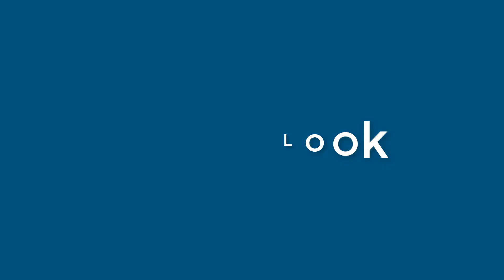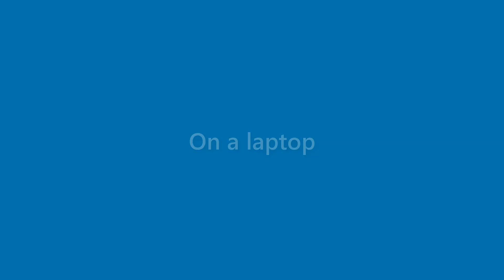Sammy House - appearance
Name Look - Sammy House - appearance. In this video we present "Sammy House" name look and feel in various scenarios.
This video will cover:
How does "Sammy House" look as a personal letterhead?
How does "Sammy House" look on a business card?
How does "Sammy House" look on a computer/laptop screen?
How does "Sammy House" look with different background colors?
How does "Sammy House" look with various fonts?